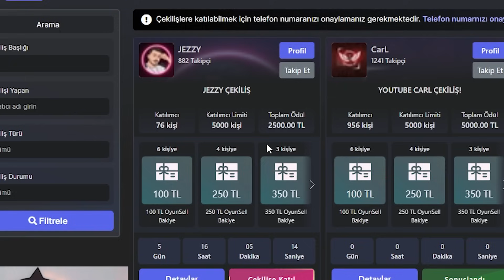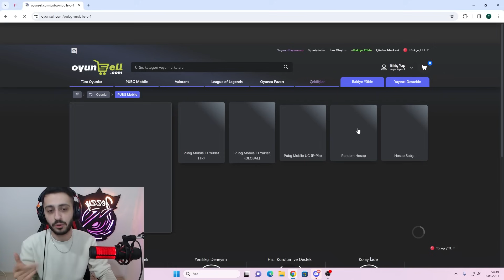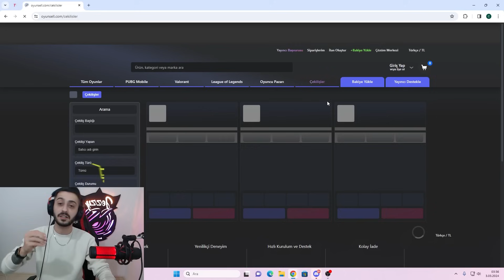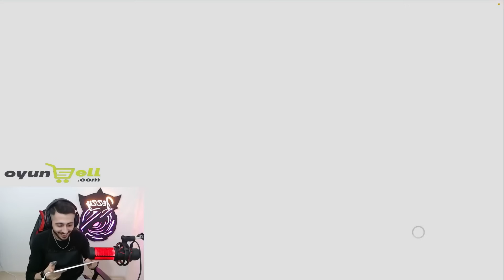YAYINDA 4 TOXIC KIZLAR BENİ GHOSTLADI ORBİON'LA UNUTULMAYACAK DERS VERDİK 😡 PUBG MOBILE